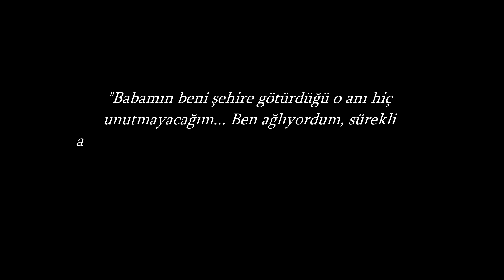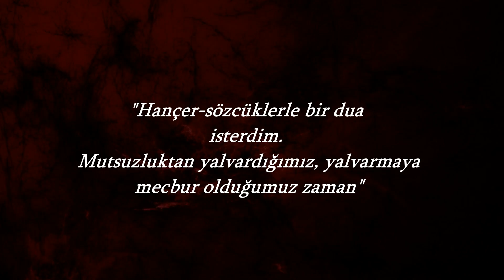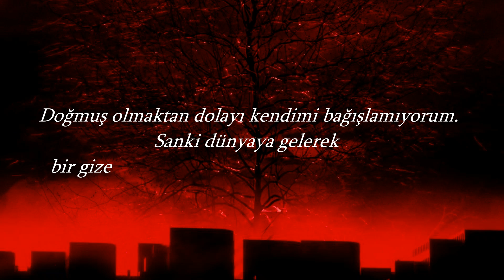EMİL CİORAN 'ın Gözyaşları: Ne Suçum Vardı Da Doğdum?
Kaynak:
-Doğmuş Olmanın Sakıncası Üstüne
-Çürümenin Kitabı
-Gözyaşları Ve Azizler
-Ümitsizliğin Doruklarında
-Var olma Eğilimi
-Burukluk

(00:00) Giriş
(03:31) Uykusuz Geceler
(05:07) Cioran'ın Gözyaşları
(08:12)  Cioran' ın Felsefesi
(10:39) Basit Bir Denklem
(12:03) Peki Ne Yapmalı?

Girişteki sahne:The Alienist (Ruh Avcısı)